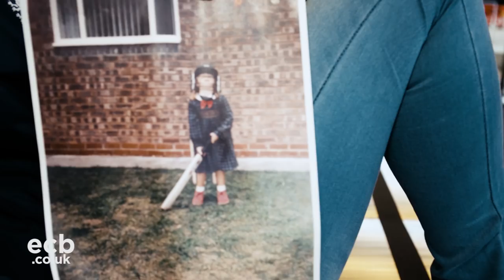Lauren Winfield - My Childhood Big Moment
From All Stars Cricket, England Cricketer Lauren Winfield tells us about the important role cricket played in her family.